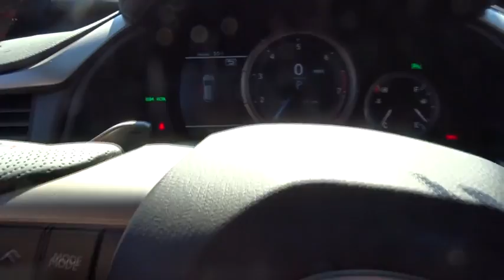2017 Lexus RX Atlanta, Brookhaven, Dunwoody, Decatur, Sandy Springs, GA 2173299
New 2017 Lexus RX
Hennessy Lexus of Atlanta: Servicing Atlanta, Georgia near Brookhaven, Dunwoody, Decatur, and Sandy Springs, GA
2017 Lexus RX RX 350 F Sport - Stock#: 2173299 - VIN#: 2T2BZMCA9HC134433